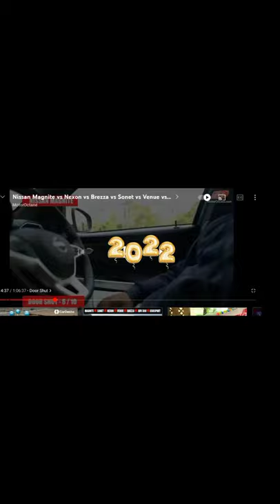car door thud sound like share and subscribe ☺️😀